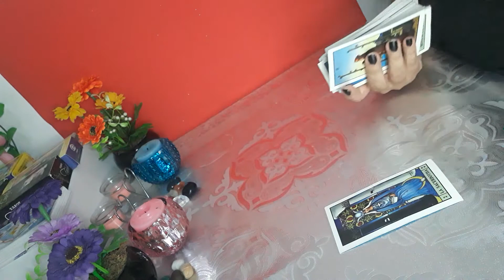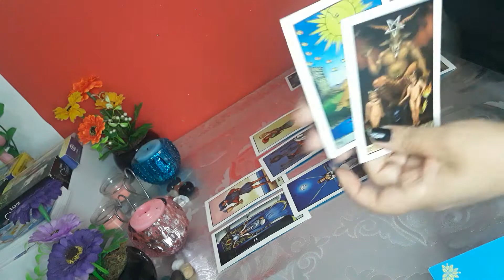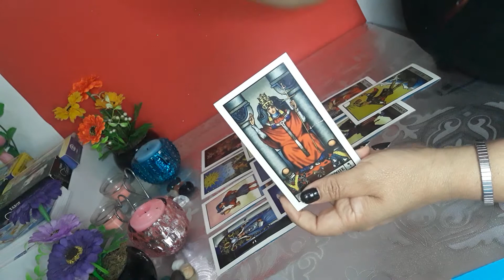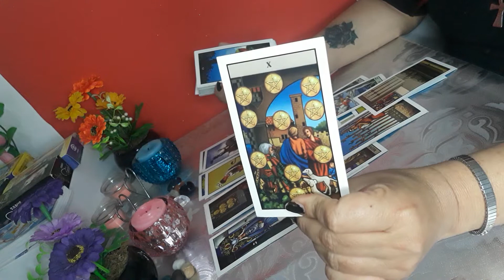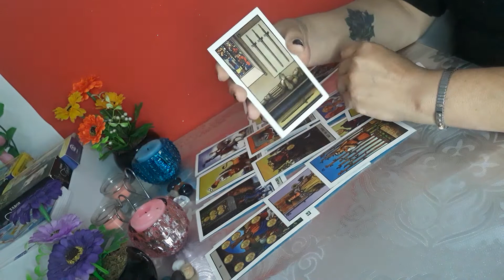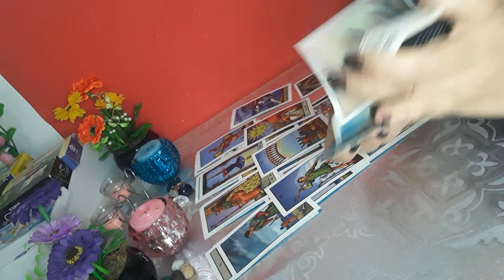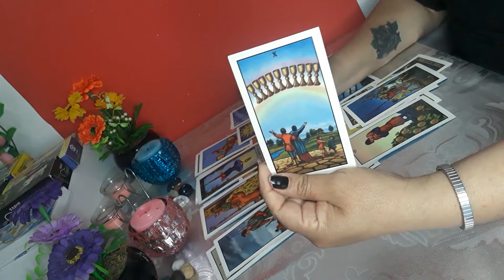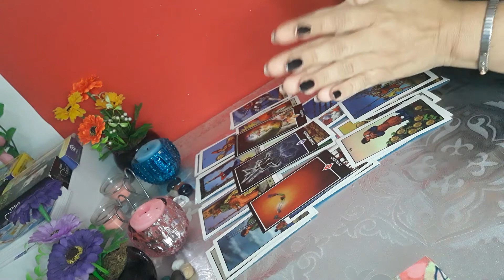PICIS ♓ Mensaje de tus guias 🙏 Espiritual ❤ Emocional 💲Material